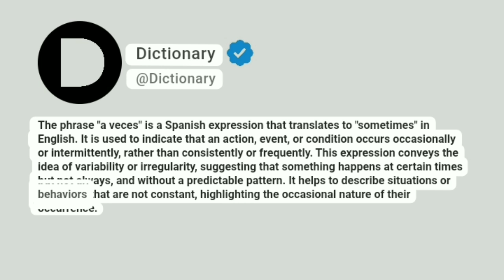A veces Meaning In English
The phrase "a veces" is a Spanish expression that translates to "sometimes" in English. It is used to indicate that an action, event, or condition occurs occasionally or intermittently, rather than consistently or frequently. This expression conveys the idea of variability or irregularity, suggesting that something happens at certain times but not always, and without a predictable pattern. It helps to describe situations or behaviors that are not constant, highlighting the occasional nature of their occurrence.